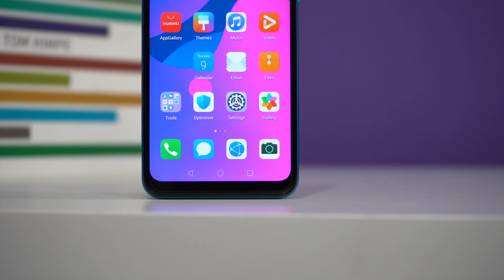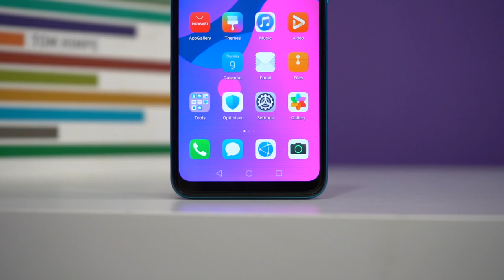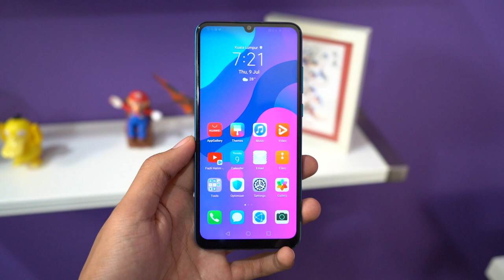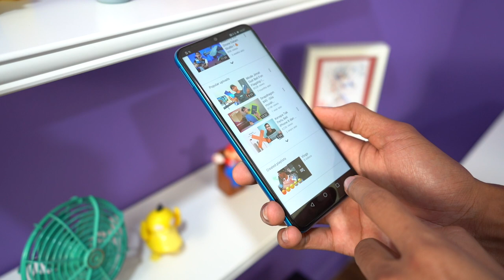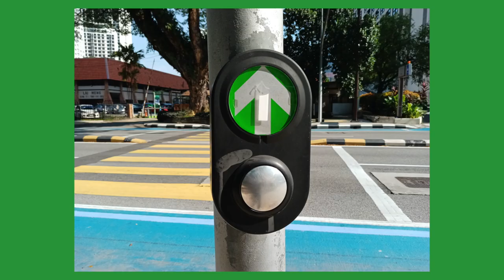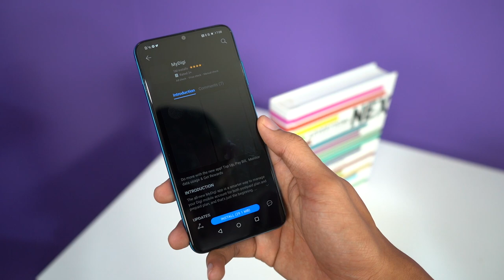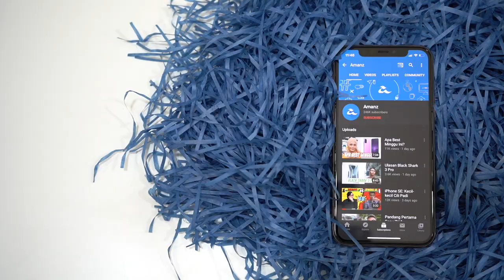Ulasan Honor 9A - Masih Tiada GMS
Honor 9A adalah sebuah peranti kelas permulaan terbaru daripada Honor yang menjanjikan masa penggunaan yang lama kerana memiliki bateri 5000mAh. Spesifikasi peranti adalah MediaTek Helio P22, 3GB RAM dan storan dalaman 64GB. Kamera 13MP, 5MP ultralebar dan 2MP kamera kedalaman. Dijual pada harga RM549.